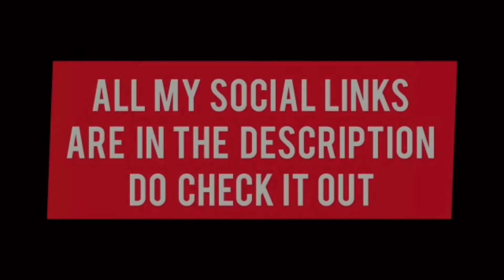AnythingButEngineerYaar- |The Koffee With Karan Show Roast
In this video talk about why i dont like the show

PLEASE DO NOT TAKE IT SERIOUSLY